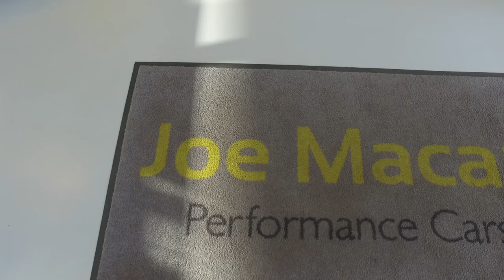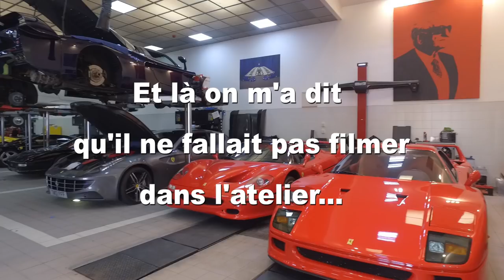Une des Voiture les Plus Chère du Monde chez Joe Macari à Londres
Joe Macari c'est un peu l'équivalent de Pozzi en France mais à Londres. Découvrez le showroom avec des voitures de malades comme une Ferrari LaFerrari, Enzo, Maserati MC12, McLaren P1, Lamborghini Reventon Roadster et aussi des anciennes avec Lamborghini Miura S, Ferrari 512BB etc... Mais ensuite je suis allé visiter les ateliers. Et alors là je tombe sur un parking remplie de Ferrari la plus part très rares tournant dans la cours. Quand d'un coup ils sortent... une Ferrari 250 GTO qu'ils ont démarré devant moi.